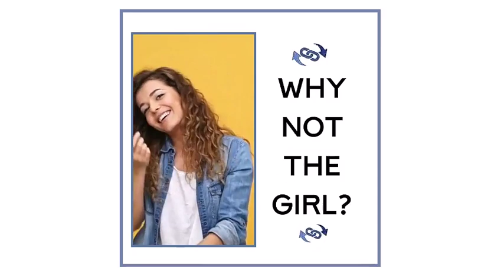Kefi Link Icon ~ Videos Sizes ~ Think Out Of The Box, Act Out Of The Box